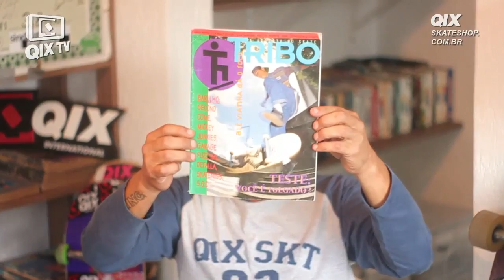Espaçonave do ET - O vídeo da Alva - 1994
Conheça o acervo de um dos mais representativos Soul Skaters do Brasil. Marcos ET abre as portas da sua casa e lhe convida a conhecer um pouco mais da história do skate. Neste programa, ET fala sobre um vídeo brasileiro que hoje em dia tornou-se uma raridade: o vídeo da extinta Alva, de 1994. Fotos, vídeos e música em uma das espaçonaves mais skate na veia do mundo!